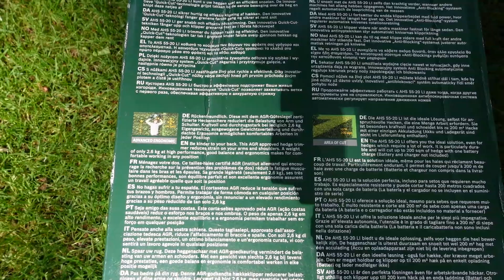Bosch Akku Heckenschere | Einhell Akku-Heckenschere GE-CH | Heckeschneiden – Newwonder555 🌻👍🌻👊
Bosch Akku Heckenschere AHS 55 Einhell Akku-Heckenschere GE-CH
Akku Heckenscheren sind deutlich leiser als benzingetriebene Können Sie die Leistung dieser ersetzen. Sie wiegen deutlich weniger und das Arbeiten ist somit rückenschonend.
TFA Regenmesser
EGO Rasenmäher
Wolf Rasenkantenschneider
Felco Handschere
Pflege und Hilfsmittel
Preiswerter Tellerstreuer
Wolfgarten Handstreuer
Einhell Handstreuer
WOLF-Garten multi-star – Kralle
HuminTech HS-300 BIO
Handbuch Rasen
Dünger-/ Wassermischer
Topseller RISISANI® Rasenrakel
Meine Kamera
Mein Micro
Kamera Nr 2
Mein Stativ
Mein Rasenmäher
Moin Kaffetasse